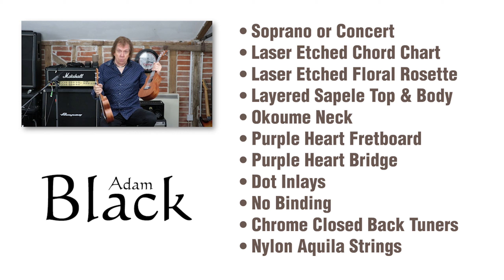Adam Black Chord Series Ukuleles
A quick demo of the Chord Series Ukuleles from Adam Black!